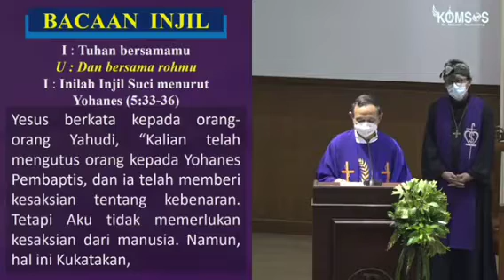🏆𝟭𝟲-𝟭𝟮-𝟮𝟬𝟮𝟮🏆CᴜᴘʟɪᴋᴀɴMɪsᴀ 𝗛𝗼𝗺𝗶𝗹𝗶Rm𝗣𝘂𝗿𝘄𝗼𝗠𝗦𝗙 # 9188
Pada Perayaan Ekaristi dipimpin oleh Rm Purwo Hadiwardoyo MSF, di Gereja St Mikael Paroki Semarang Indah, 𝗝𝘂𝗺𝗮𝘁, 𝟭𝟲 𝗗𝗲𝘀𝗲𝗺𝗯𝗲𝗿 𝟮𝟬𝟮𝟮
𝗛𝗮𝗿𝗶 𝗕𝗶𝗮𝘀𝗮 𝗣𝗲𝗸𝗮𝗻 𝗜𝗜𝗜 𝗔𝗱𝘃𝗲𝗻 𝗦𝗼𝗿𝗲: 𝗡𝗼𝘃𝗲𝗻𝗮 𝗡𝗮𝘁𝗮𝗹 𝗵𝗮𝗿𝗶 𝗣𝗲𝗿𝘁𝗮𝗺𝗮  𝗔/𝗜

  1:36 | Pengantar
  2:18 | Refleksi, tobat, absolusi
  3:21 | Doa Kolekta
  3:59 | Bacaan I
  5:36 | Mazmur Tanggapan
  7:02 | Injil Suci
  8:01 | Homili
11:42 | Doa umat
12:32 | Persiapan Persembahan
14:08 | Prefasi
15:13 | Konsekrasi
16:34 | Anamnese
16:59 | Pemecahan Roti
17:53 | Doa Sesudah Komuni

Berikut ini channel² Awam Katolik terkemuka di Indonesia, Asia, dan Dunia yang perlu anda kunjungi :

1. ‌‎@damaikasihchannel9153
2. ‌‎@KATSUKATOLIK
3. ‌‎@Degeasofficial
4. ‎@nDherek_Pangeran
5. ‎@Katolikpedia
6. ‎@katolikku_keren